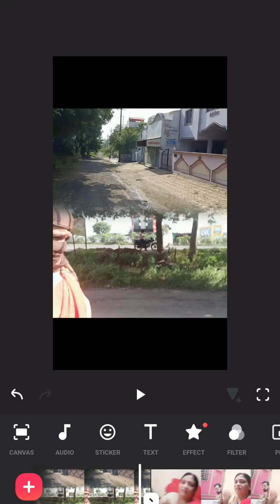Dua Hi Dua Hai Jindagi Mein# Aage Sab kur Dekhi